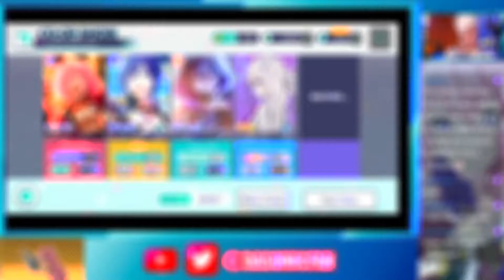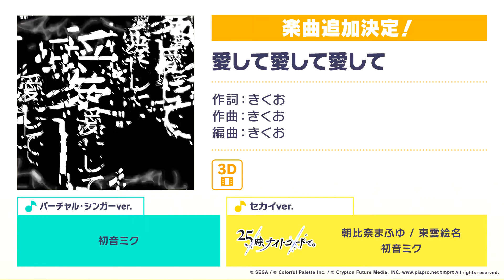Proseka 2022 JAN Updates & Collabs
Whole lot of things coming to project sekai January through February
are you ready? sorry for the late video

Im on twitter!